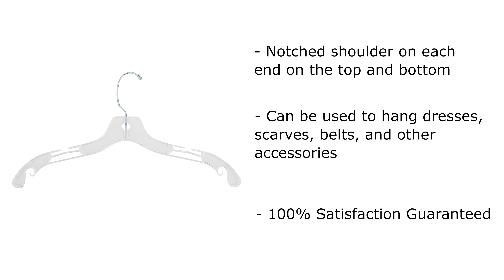Super Heavy-Duty 17 inch Wide Clear Plastic Adult Shirt Hangers w/ Swivel Hook and Notched Shoulders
About this item:

DESIGN - These 100 super heavy-duty clear plastic shirt hangers have a swivel hook which allows for sifting through your clothes easily without worrying about the hanger bending or breaking.

SHOPPABLE - These hangers are department-store quality, which means they are extra durable and stronger than standard adult hangers.

VERSATILE - Each hanger is designed with a notched shoulder on each end which can be used to hang dresses, scarves, belts, and other accessories.

STORAGE - These 17" wide hangers are perfect for hanging adult-size shirts and jackets and won't leave an indentation halfway down the shoulder on your shirts like smaller hangers will.

100% Satisfaction Guaranteed.